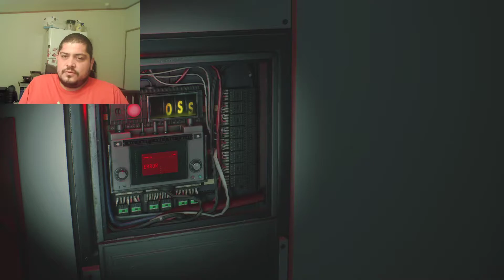Resident Evil 2 Can't Run Harder Part 7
As we go through the fecal infested caverns called the sewers we ask ourselves why we put up with this crap... are we in a world of pain today. with another cameo of my daughter. who sticks around for a little bit...